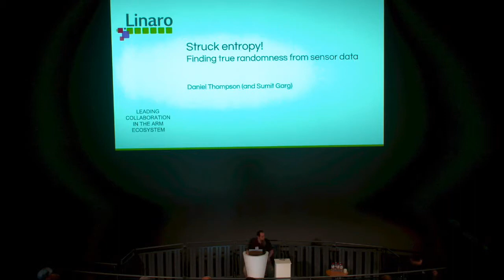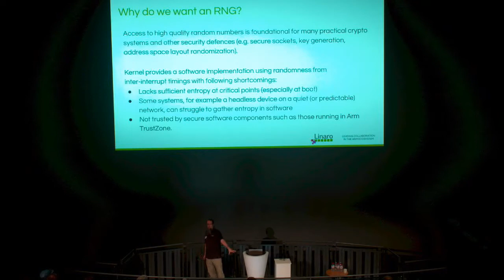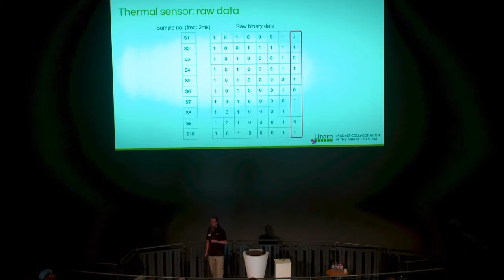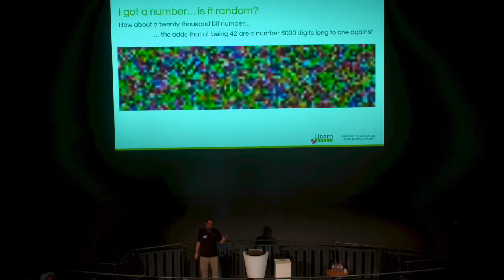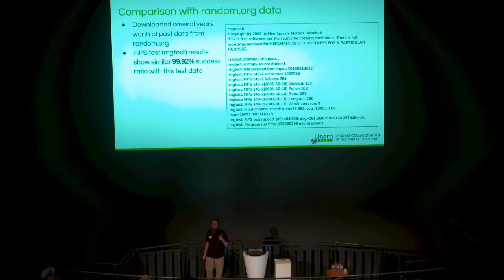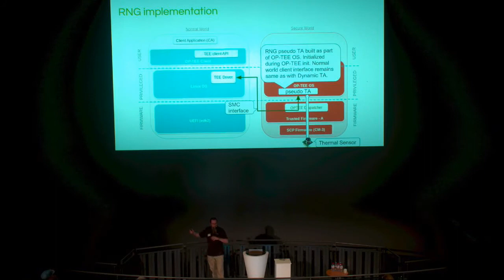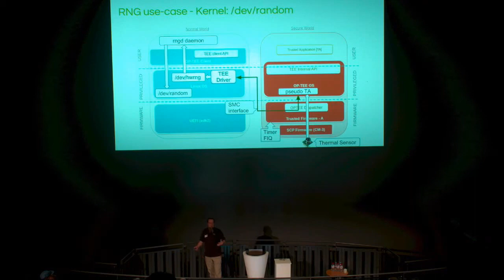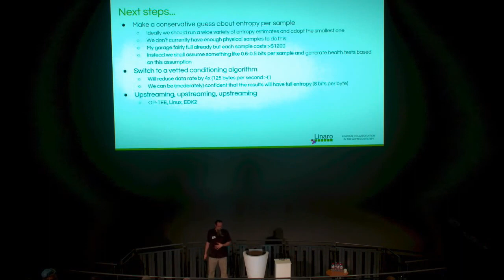freenode live 2018 - Daniel Thompson - Struck entropy!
Currently working at Linaro where I am tech lead for the Support and Solutions Engineering team. This team provides a mixture of technical support (for developers), training and custom engineering services to Linaro members and our professional services customers. As part of my work at Linaro I have become a co-maintainer of the Linux kernel kgdb/kdb and backlight sub-systems. I am also heavily involved in the 96Boards activities at Linaro.

Struck entropy! Finding true randomness from sensor data
Generating random numbers is essential to cryptography and providing a source of true randomness is an important feature for modern systems. The kernel provides a software implantation but this often lacks sufficient entropy at critical points (especially at boot), is not trusted by components running in secure contexts such as Arm TrustZone, and an equivalent rarely exists in the small RTOSes that power the IoT. An alternative is a hardware true random number generator (TRNG) but what if you are working on a system without one? This session is a case study describing our work to bring an OP-TEE port and a hardware TRNG to the 96Boards Developerbox. This platform does not include a TRNG peripheral so we had to find an alternative. We wrote an OP-TEE static Trusted Application (TA) to collect entropy using thermal noise from the on-chip thermal sensors. The data we got required conditioning to eliminate bias but with simple conditioning we were able to generate sequences of numbers that pass suitable fitness tests. We will also look at how we optimized entropy collection using secure timer interrupt to avoid busy loops.